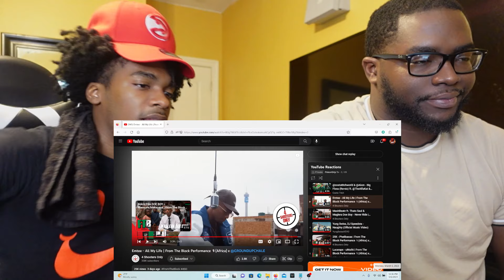Emtee - All My Life | From The Block Performance 🎙(Africa) |REACTION